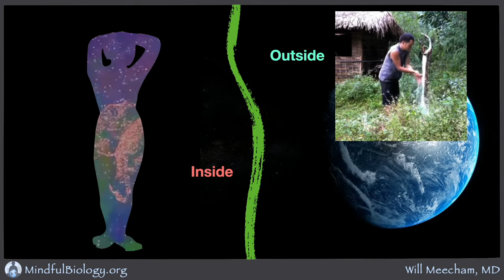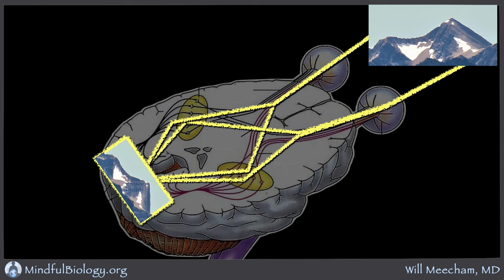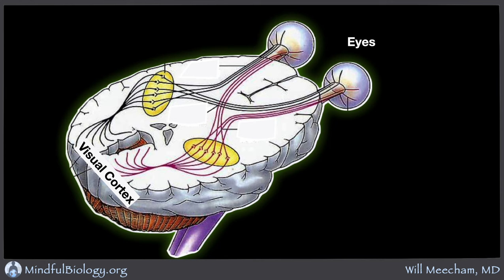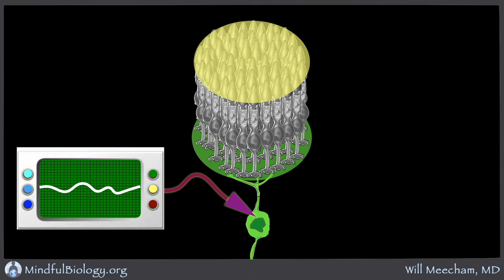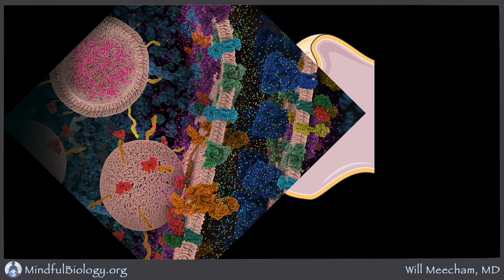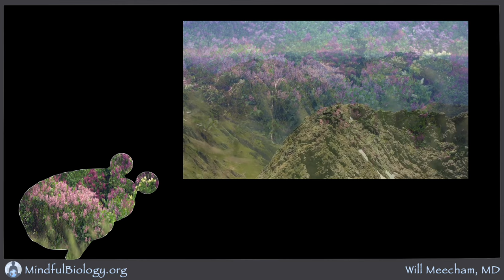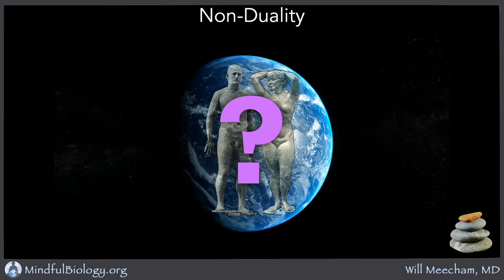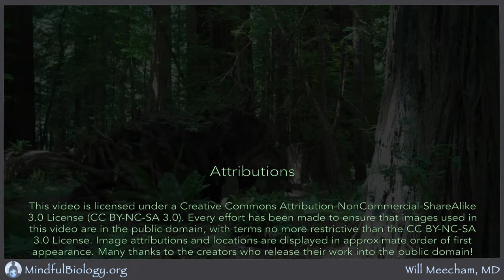NonDuality 4: Wholeness with the Earth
We often feel disconnected from the natural world, but we can heal this deep wound. Basic biology reminds us of our essential wholeness with the planet which gave birth to our species and makes our lives possible.

Isolated Spinal Cord & Nerves: Will Meecham (taken at Tech Interactive Museum, San Jose)